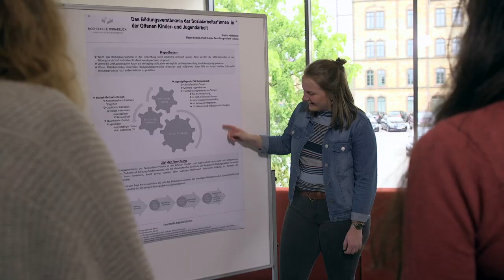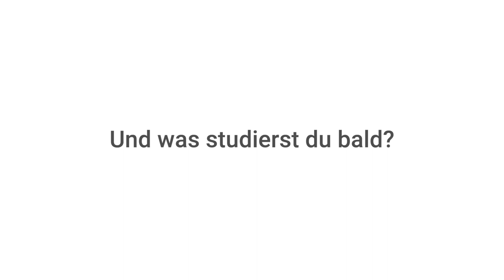Soziale Arbeit (M.A.) am Caprivi-Campus der Hochschule Osnabrück studieren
Der Masterstudiengang "Soziale Arbeit: Lokale Gestaltung sozialer Teilhabe" möchte Studierende für die bedarfsgerechte Gestaltung des kommunalen Raumes qualifizieren. Veronika und Andreas zeigen euch, was das Studium ausmacht!